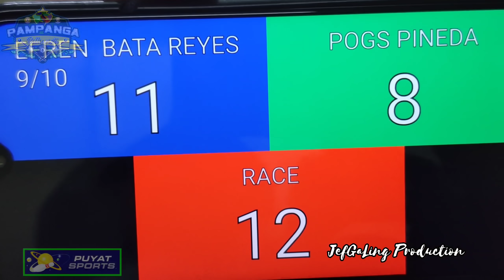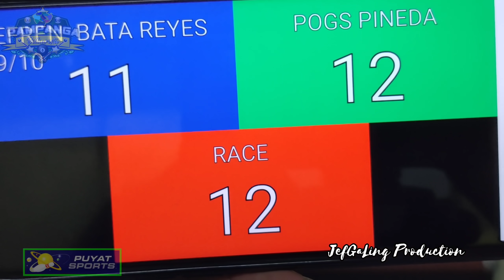7/7 EFREN BATA REYES 9/10 VS POGS PINEDA 2020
EXHIBITION MATCH 5K Race12/13

PARA SA PART 1, 2, 3, 4, 5, 6, AT 7,
PUNTAHAN ANG MGA LINKS NA ITO: